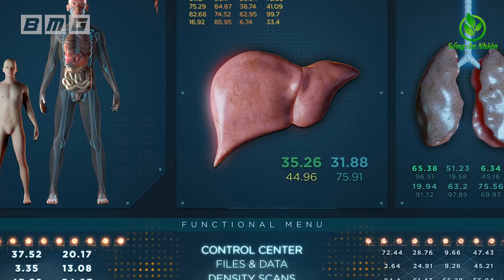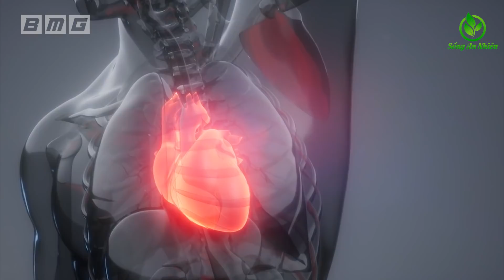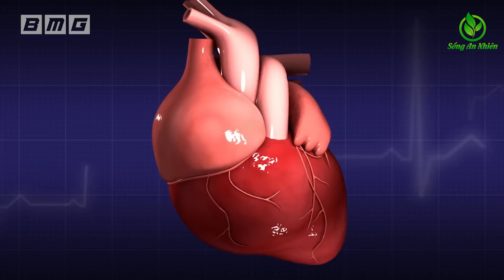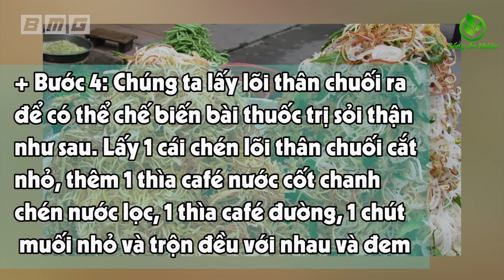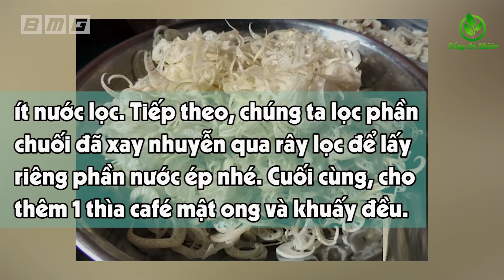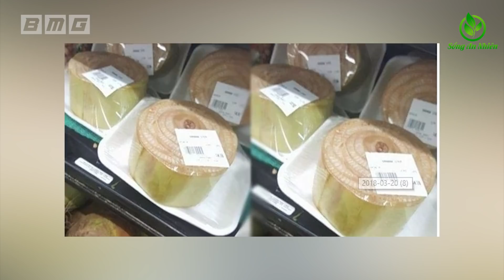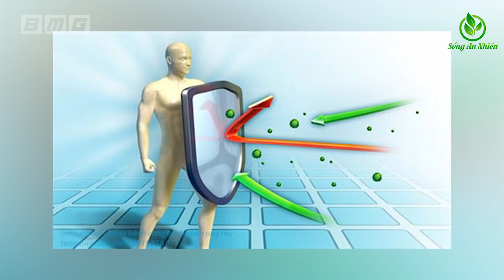Tác Dụng Chữa Bệnh Thần Kỳ Của Thân Cây Chuối Mà Người Việt Đang Bỏ Phí - 300 Nghìn 1 Khúc Ở Nhật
Công Dụng Chữa Bệnh Thần Kỳ Của Thân Cây Chuối Mà Người Việt Đang Bỏ Phí - 300 Nghìn 1 Khúc Ở Nhật

★ Những Video Được Yêu Thích Nhất Trên Kênh:
1. Hàng Triệu Người Đã lọc SẠCH PHỔI trong 3 ngày thậm chí người hút thuốc 35 năm cũng sạch
2. Giáo sư tiết lộ 6 loại Thực Phẩm Là VUA GIẢI ĐỘC CHO GAN Ăn Sớm Sẽ Trường Thọ
3. Giáo sư Cảnh Báo ĐỪNG MẤT MẠNG Vì Ăn Tỏi Phải Nhớ 6 Cấm Kỵ Sau
4. Tiến Sỹ Công Bố Loại Quả Chữa Đau Khớp Gối Mọc Khắp Việt Nam Mà Ít Ai Biết
5. Giáo sư cảnh báo 4 Thực Phẩm Lặng Lẽ TÀN PHÁ THẬN Nặng Nề - Phải ghi nhớ Tuyệt Đối Tránh Xa
7. Cách Giảm CÂN Giảm MỠ BỤNG Vừa Nhão Vừa Chảy Xệ Của Bà 1 Một Con Chỉ Sau 2 Tuần Kết Quả Thật Kỳ Diệu
9. 😱Cảnh Báo Nấu Mì Tôm Kiểu Này TÀN PHÁ Nội Tạng Nặng Nề - Ăn Trọn Độc Tố Rước Bệnh Đầy Thân
10. 6 Cách Chăm Sóc THẬN KHỎE MẠNH Rất Tốt Cho Sức Khỏe Theo Cách Danh Y Chia Sẻ Ai Cũng Nên Làm Ngay